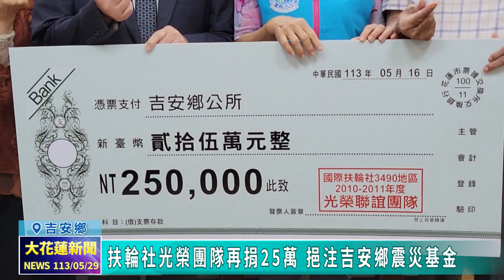20240529 06 扶輪社光榮團隊再捐25萬 挹注吉安鄉震災基金